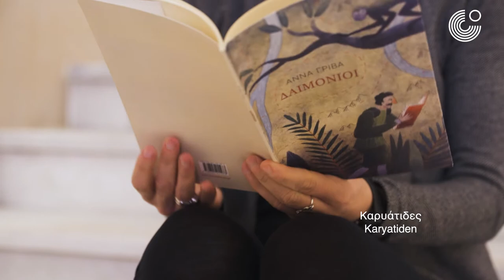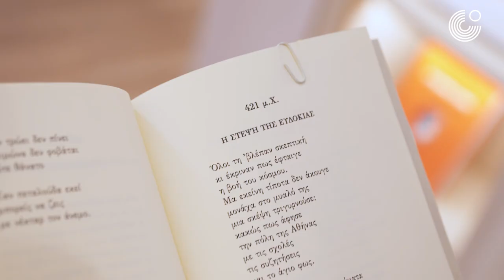"Glaub den Wörtern nicht. Sieh hin"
Anna Griva, Teil der neuen griechischen Lyrikszene, liest aus ihren teils unveröffentlichten Gedichten und schafft unerwartete Reflexionsräume. In ihren Gedichten eröffnet sie neue Zugänge zu antiken Mythen.